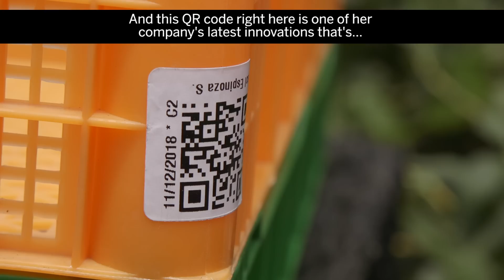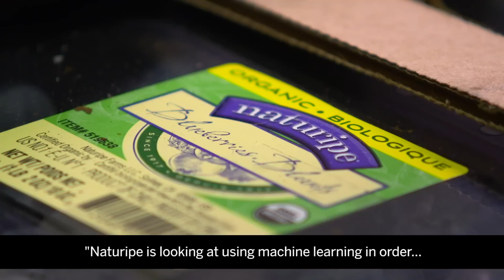From Vine To Table: Blockchain Enters the Food Chain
Remember those berries you just bought?  Soon, you’ll be able to trace them all the way back to where they were harvested -- and have proof of the grower’s sustainability practices.  Naturipe is working to implement blockchain to help export fresh fruit faster.

Make sure you check out the SAP Newscenter to stay up to date